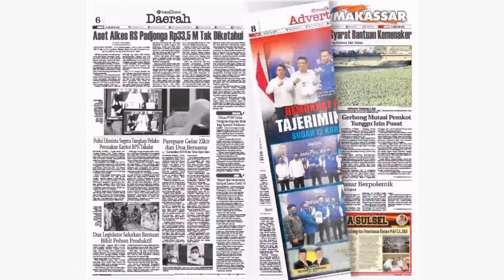Review Epaper Rakyat Sulsel Edisi Jum'at 21 Agustus 2020